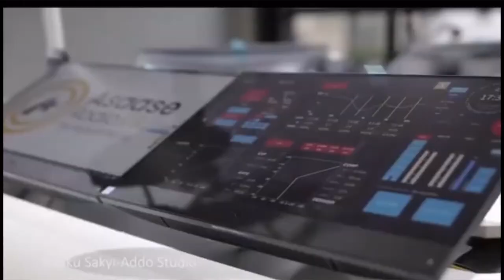A VISIT TO ONE OF AFRICA’s LUXURIOUS RADIO STATION | ASAASE RADIO |ASMR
Hello there fam, I’m back again with another video. In today’s video we will be touring asaase radio, one of Africa’s finest radio stations in ghana.

Kindly use wave / momo 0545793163

I am a student, an Event Mc , radio presenter and also an entrepreneur. Most importantly I’m a Ghanaian